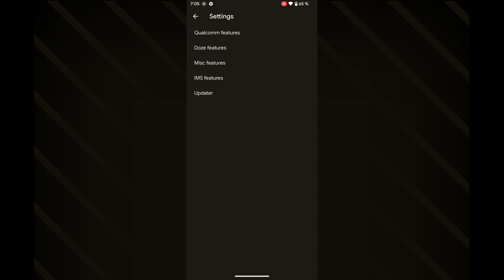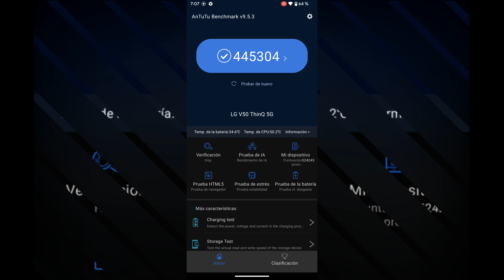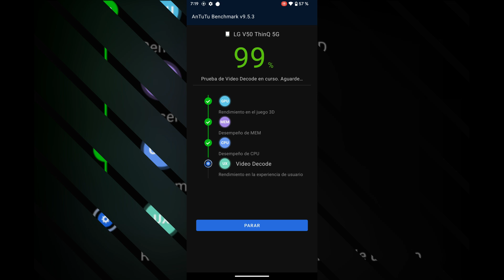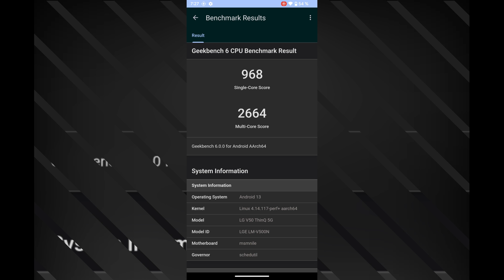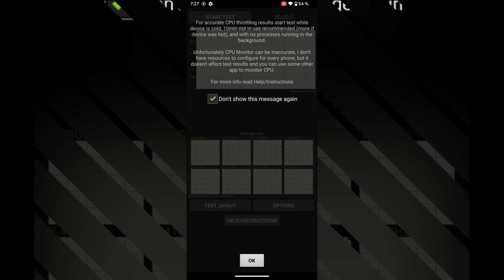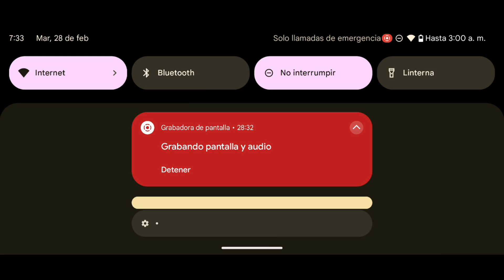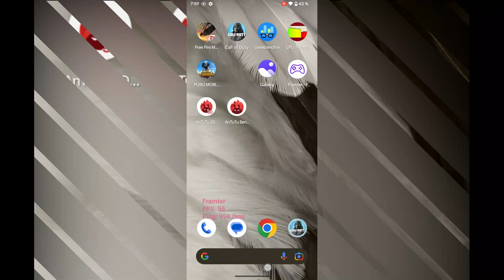ROM PIXEL EXPERIENCE LG V50 ANDROID 13💯🥵💥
GRACIAS A TODOS POR  AYUDAME A CREECER
GRUPO